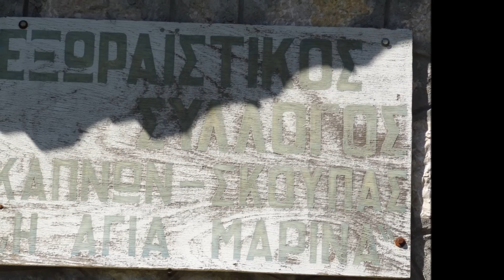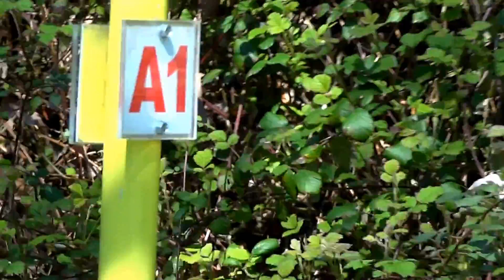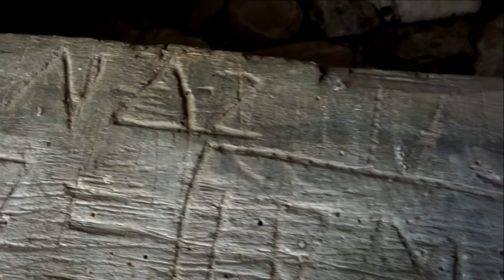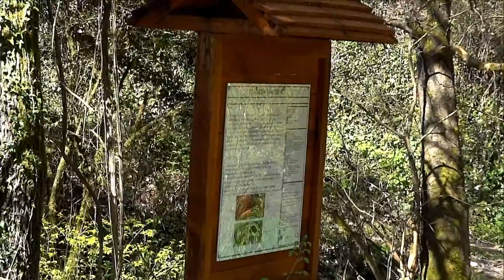(106) "Ο ΠΑΛΙΟΣ ΝΕΡΟΜΥΛΟΣ ΣΤΗ ΣΚΟΥΠΑ"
Ο ΠΑΛΙΟΣ ΝΕΡΟΜΥΛΟΣ ΣΤΗ ΣΚΟΥΠΑ - ΒΙΝΤΕΟ: ΜΙΧ. ΠΑΝΤΑΖΗΣ
Ο εν λόγω νερόμυλος βρίσκεται μετά την Αγία Μαρίνα του οικισμού Καπνών της Σκούπας εκεί που τερματίζει το "Μονοπάτι της Βίδρας".